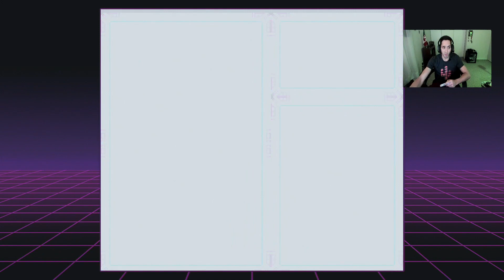Megaman X: Spark Mandrill Perfect Fight/No Damage.